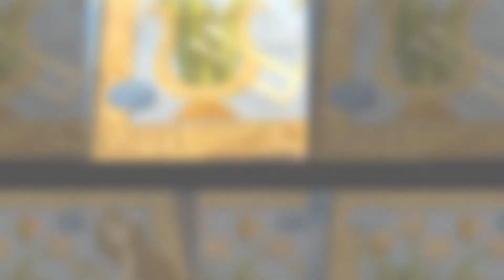Картины в смешанной технике. XIII ярмарка "Золотые руки". Тольятти 2013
Видео о рукоделии:Картины в смешанной технике. XIII ярмарка "Золотые руки". Тольятти 2013. Работы Гуриной Екатерины